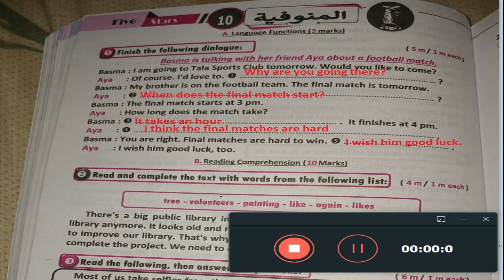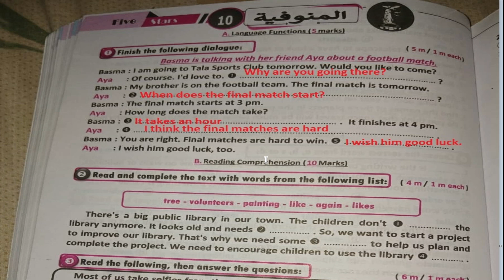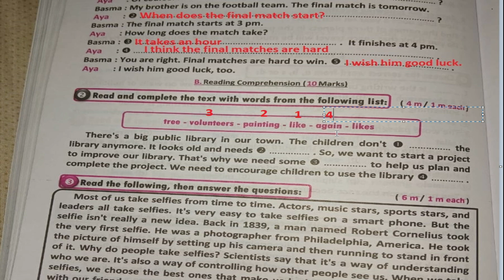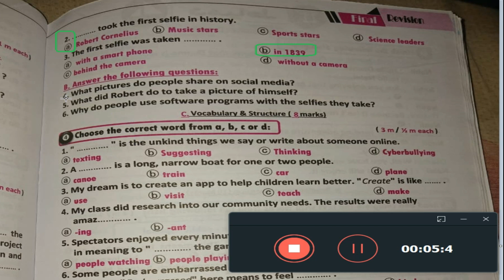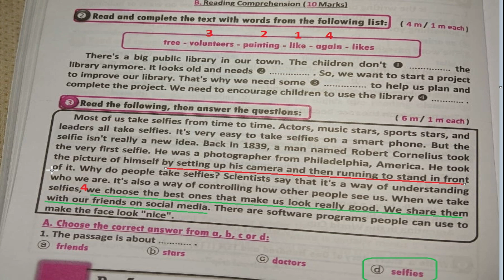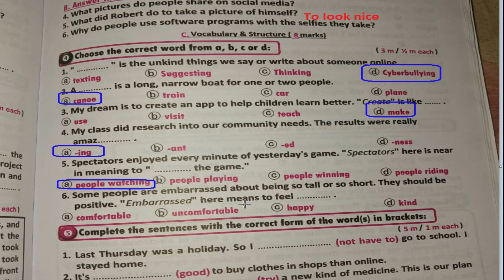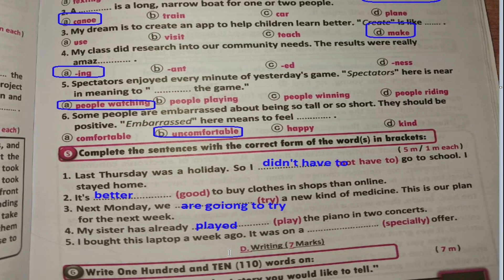حل اختبار المنوفيه 2023 المراجعة النهائية ثالثه اعدادي ترم اول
حل اختبار المنوفية 2023 المراجعة النهائية الصف الثالث الاعدادي ترم اول
حل اختبارات الزتونة و جيم و المعاصر المراجعة النهائية الصف الثالث الاعدادي ترم اول 2023
 حل الاختبار القاهرة
حل المراجعة النهائية كتاب المعاصر انجليزى ثالثة اعدادى منهج جديد 2024
حل كتاب المعاصر المراجعة النهائية الصف الثالث الاعدادي انجليزي الترم الاول2022 | الاختبار الاول
حل كتاب المعاصر المراجعة النهائية الصف الثالث الاعدادي انجليزي الترم الاول
| الاختبار الاول
انجليزي_ثالثة-زتونه_نهائيه_ترم_اول_2023
عادل بسيونى
انجليزي الصف الثالث الاعدادي ترم الاول

حل الاختبار الاول ترم اولمعاصر
عادل بسيونى
تالته اعدادي انجليزي الترم  الاول 2024 مراجعة  نهائية
حل كتاب المعاصر 2023 ترم اول اختبارات المراجعة النهائية الاختبار الاول
حل امتحانات كتاب المعاصر انجليزى للمراجعة النهائية الصف الثالث الإعدادى الترم
حل امتحانات كتاب المعاصر انجليزى للمراجعة النهائية الصف الثالث الإعدادى الترم Model(1)
حل كراسة المعاصر انجليزى للمراجعة النهائية الصف الثالث الإعدادى الترم الثانى2024  model(1)
حل كراسة المعاصر انجليزى للمراجعة النهائية الصف الثالث الإعدادى الترم الثانى2022  شرح وحل كتاب المعاصر مراجعة نهائية المنهج الجديد 2024
شرح وحل كتاب المعاصر مراجعة نهائية للصف الثالث الإعدادى المنهج الجديد الترم الثانى2022
شرح وحل كتاب المعاصر مراجعة نهائية للصف الثالث الإعدادى المنهج الجديد 2022
انجليزي الصف الثالث الاعدادي مراجعة نهائية المنهج الجديد ترم ثانى2022
الصف الثالث الاعدادي انجليزي الترم الثانى مراجعة نهائية المنهج الجديد 2022
شرح انجليزي للصف الثالث الاعدادي المنهج الجديد الترم الثانى2022
الصف الثالث الاعدادي لغة انجليزية مراجعة نهائيةالمنهج الجديد 2022
الصف الثالث الاعدادي المنهج الجديد مراجعة نهائية
تالته اعدادي انجليزي الترم الثانى2022 مراجعة نهائية
انجليزي الصف الثالث الاعدادي ترم اول 2024
شرح انجليزي للصف الثالث الاعدادي الترم ثانى 2022
تالتة اعدادي انجليزي الترم الثانى 2022
انجليزي تالتة اعدادي
تالته اعدادي انجليزي ٢٠٢٢
شرح  منهج الصف الثالث الاعدادي الجديد ٢٠٢٢
منهج الصف الثالث الاعدادي انجليزي 2022 الترم ثانى 2022
الصف الثالث الاعدادي انجليزي الترم ثانى 2022
انجليزي الصف الثالث الاعدادي ترم ثانى 2022
انجليزي الصف الثالث الاعدادي
شرح انجليزي للصف الثالث الاعدادي الترم الاول 2022
تالتة اعدادي انجليزي الترم ثانى 20222021
انجليزي تالتة اعدادي
تالته اعدادي انجليزي 2022 الترم ثانى 2022
انجليزي تالته اعدادي ترم ثانى 2022
الوحدة ثانى 2022
انجليزي تالته اعدادي
انجليزي تالتة اعدادي ترم ثانى 2022
تالتة اعدادى ترم ثانى 2022
انجليزي الصف الثالث الاعدادي ترم اول
انجليزي تالته اعدادي المنهج الجديد مراجعة نهائية